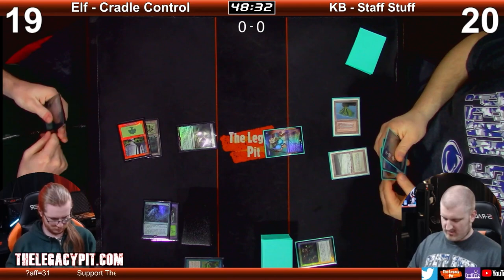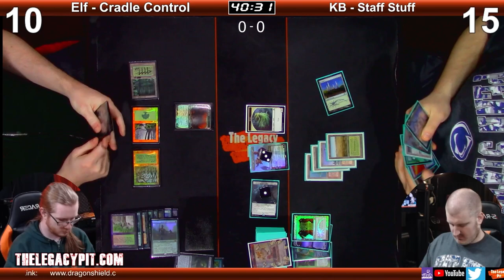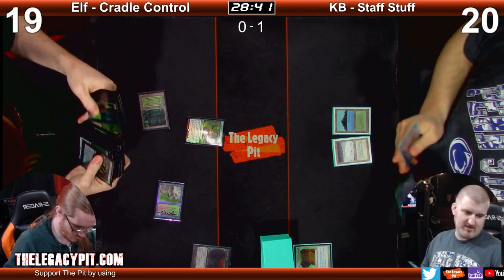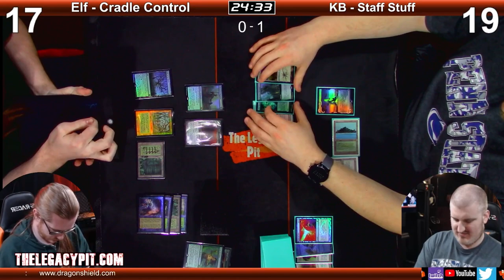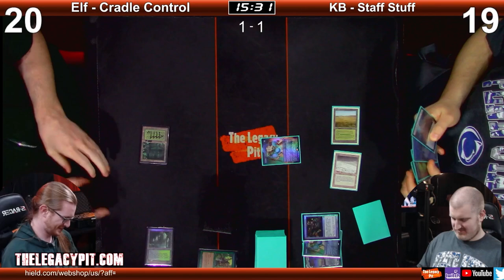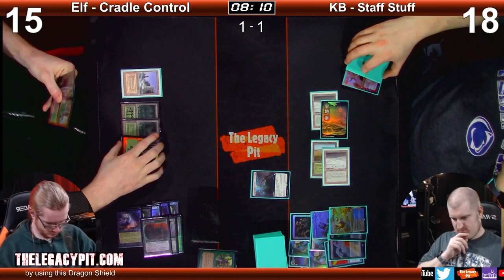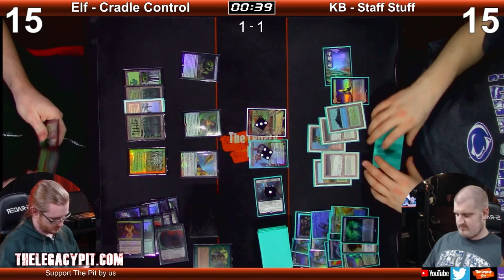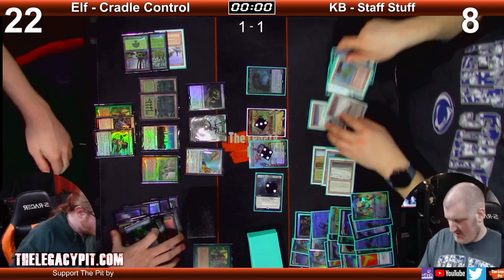MTG Legacy - Dsitt - Cradle Control vs KB - 4C Staff